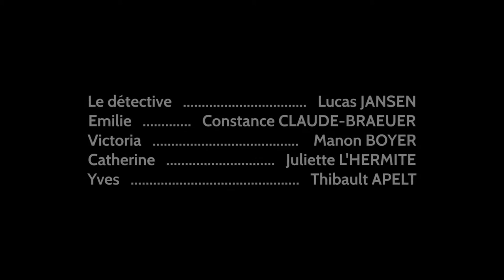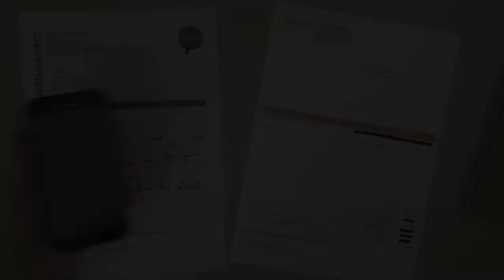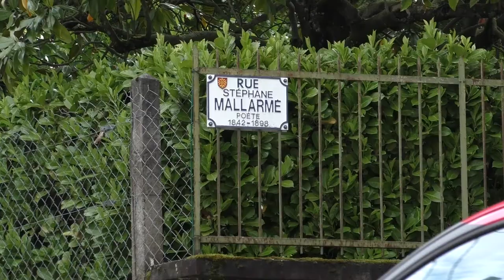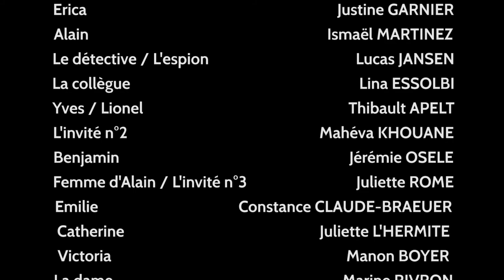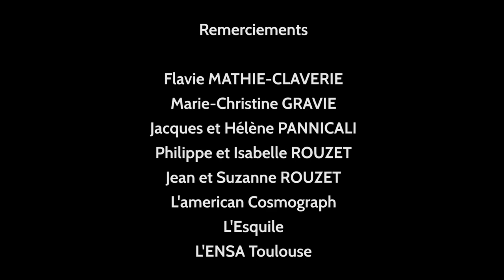MINIME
Christophe est un employé de bureau comme tant d'autres. S'il n'est pas très heureux dans son travail, il se rattrape avec son hobby : les enquêtes. Un jour, il va rencontrer Amedeo qui va le convaincre de se consacrer à une vraie enquête. Accompagné de sa meilleure amie Manon, il se lance dans une affaire qui va prendre des proportions insoupçonnées.

Écrit, réalisé et filmé par :
Mathieu ROUZET

Acteurs :

Christophe           Georges CHAOUD
Amedeo              Nassim  ZBALAH
Manon               Eve MAHENC
Estelle                            Maïlys FLAMENT
Erica               Justine GARNIER
Alain            Ismaël MARTINEZ
Le détective / L'espion          Lucas JANSEN
La collègue                                  Lina ESSOLBI
Yves / Lionel          Thibault APELT
L'invité n°2                                  Mahéva KHOUANE
Benjamin                          Jérémie OSELE
Femme d'Alain / L'invité n°3          Juliette ROME
Emilie             Constance CLAUDE-BRAEUER
Catherine                                        Juliette L'HERMITE
Victoria                Manon BOYER
La dame          Marine RIVRON
Employée du cinéma          Béatrice GODON
Le maquetiste            Naïm BENYAHIA
Le mari d'Estelle              Mathieu ROUZET

Figurants :

Clément REY
Pierre MAUGIS
Lélia FERRER-FORGUES
Elodie FERNADES
Lucie COSTE
Léa FREMONT
Tom SIMONTS
Sarra KAABI
Clara CROS

Pierre-Alexandre MASCLEF

Musiques :

"Moon Wisper"
Hicham CHAHIDI

"Synthway vibes"
Meydän

"Chamber of reflections"
Sjellos

"Tiger"
Filmstro

"Lions Lair"
Filmstro

Mathieu ROUZET

Remerciements

Flavie MATHIE-CLAVERIE
Marie-Christine GRAVIE
Jacques et Hélène PANNICALI
Philippe et Isabelle ROUZET
Jean et Suzanne ROUZET
L'american Cosmograph
L'Esquile
L'ENSA Toulouse

Il s'agit du premier moyen métrage d'un étudiant en architecture réalisé avec une équipe amateure entre septembre 2018 et juillet 2019. C'est une version modifiée du film puisque certaines musiques prévues à l'origine et non libres de droit ont du être changées.

Vous pouvez retrouver le résumé de mon année de césure sur mon site web : mrarchi.nexgate.ch